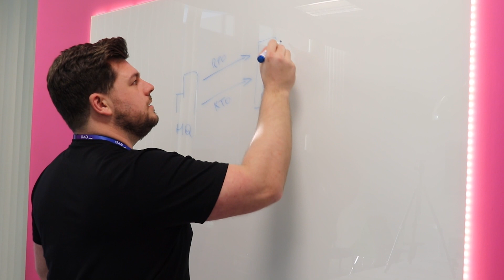What Is Azure Pickle? | With Joe Carlyle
Azure Pickle is our fully managed disaster recovery service that leverages Azure to provide everything you need to preserve your digital estate and keep your business running, no matter what.

Eliminate large upfront costs and scale as you need while handing all of the testing and management over to us, for a dependable solution that you can rely on 24x7x365.